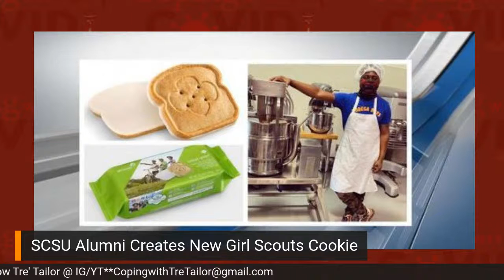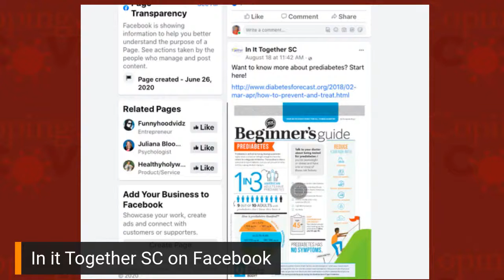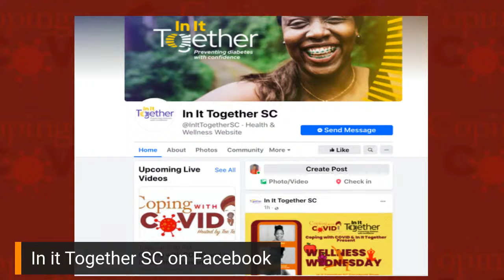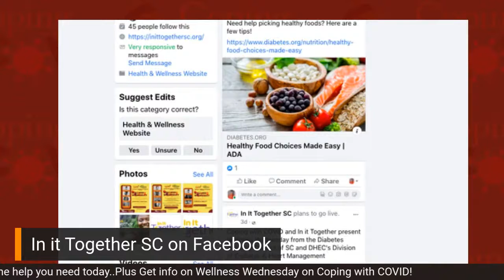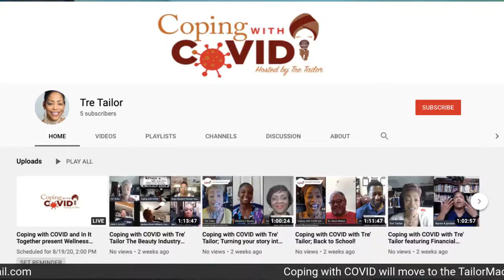Coping with COVID and In It Together present Wellness Wednesday!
Coping with COVID and In it Together present Wellness Wednesday from the Diabetes Advisory Council of SC and DHEC's Division of Diabetes & Heart Management